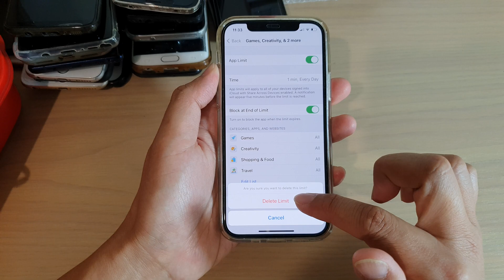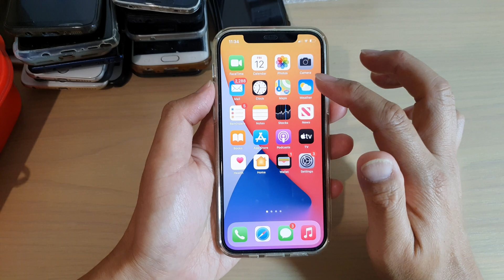iPhone 12/12 Pro: How to Remove App Limit Restrictions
Learn how you can remove app limit restrictions on the iPhone 12 / iPhone 12 Pro.